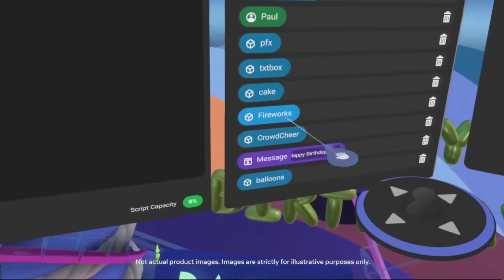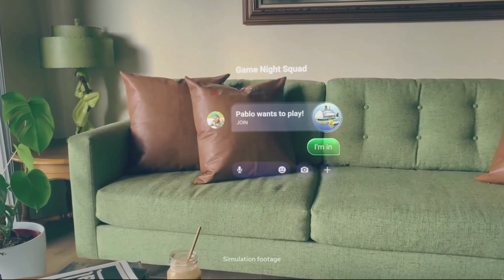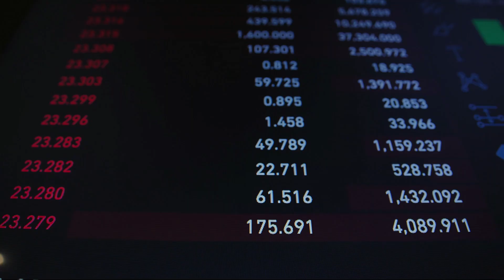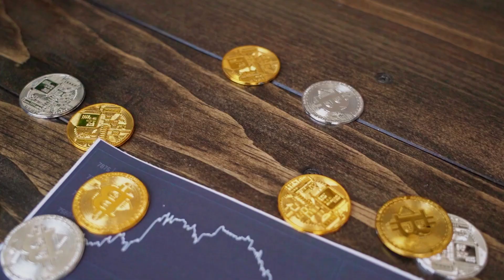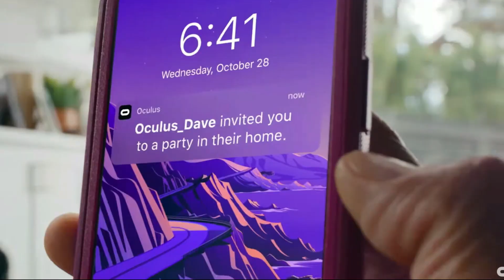LA EMPRESA QUE QUIERE CREAR UN MUNDO VIRTUAL |♾️EL METAVERSO DE FACEBOOK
Mark Zuckerberg está trabajando muy arduamente por la creación del Metaverso, un mundo de realidad virtual que promete ser el mayor invento en la historia de la humanidad, y una oportunidad de negocio que no puedes dejar pasar. Es un concepto que denota la siguiente generación de internet,​ que describe una experiencia inmersiva y multisensorial en el uso aplicado de diversos dispositivos y desarrollos tecnológicos en internet. El día de hoy te explicaré un poco acerca de él, y como puede ser el camino hacia una humanidad totalmente diferente.